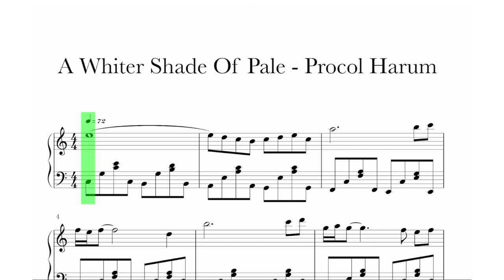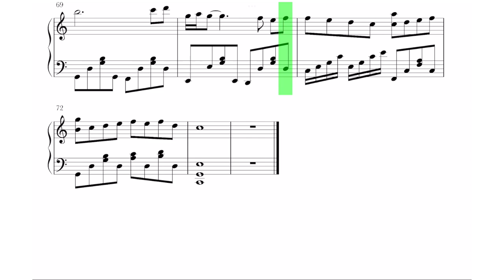A Whiter Shade Of Pale - Procol Harum Sheet Music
Learn how to playMerry A Whiter Shade Of Pale - Procol Harum on piano with this Synthesia piano tutorial! Please enjoy!

This piano arrangement A Whiter Shade Of Pale - Procol Harum is fantastic to play! You can learn it with our  Synthesia Video